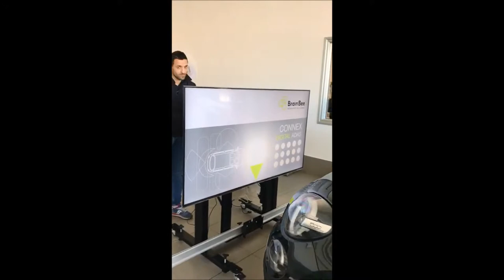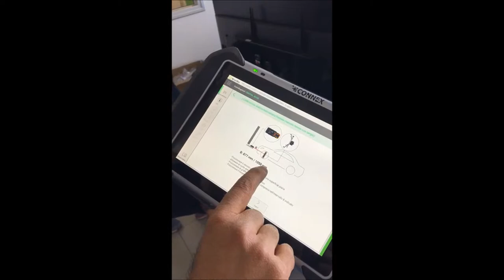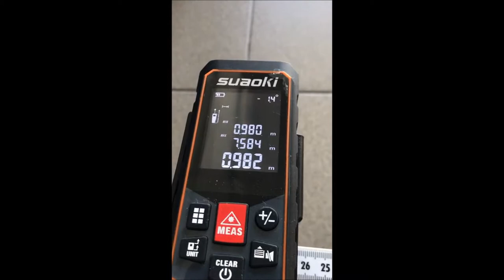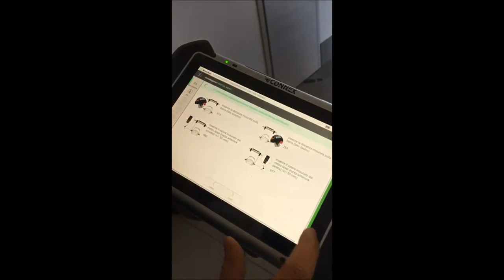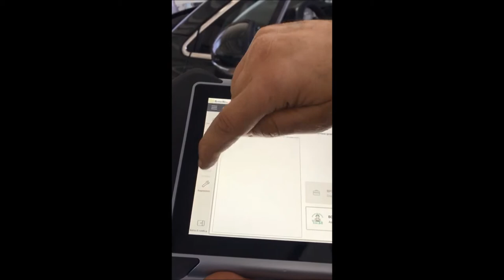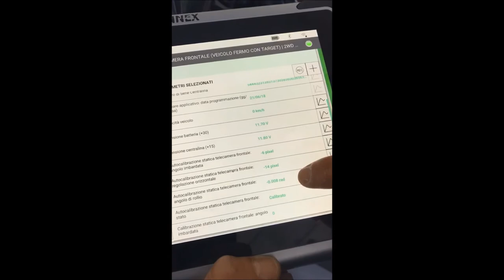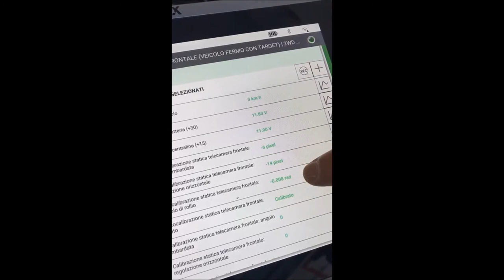CALIBRAZIONE TELECAMERA FRONTALE SU "FIAT 500 X" CON "CONNEX DIGITAL ADAS"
CALIBRAZIONE TELECAMERA FRONTALE SU "FIAT 500 X"
CON "CONNEX DIGITAL ADAS" by Brain Bee Group - presso TECNOSYSTEM SRL